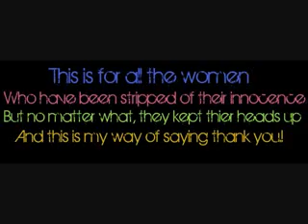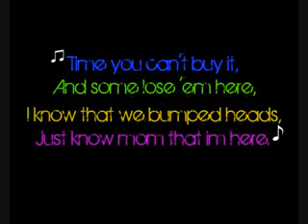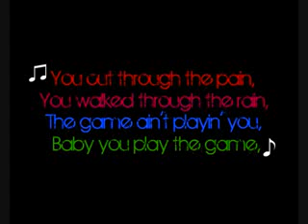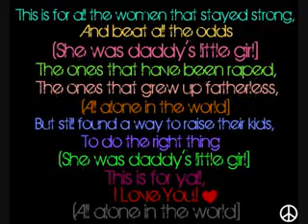Daddy's Little Girl - Pitbull (Lyrics on screen]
This song is Daddy's little girl by Pitbull (not Frankie J] I love this song becuz it doesnt make me cry like Frankie J's lolWell i hope yu enjoyed the vid. please comment, subscribe, rate, & everything else,..-Claudia.♥Add me Follow me on Twitter: ClaudiaDelRio1Ask Me ANYTHING